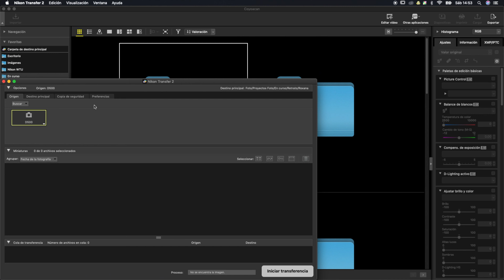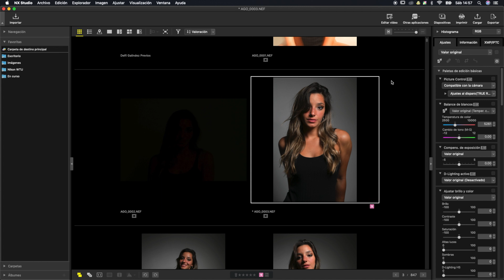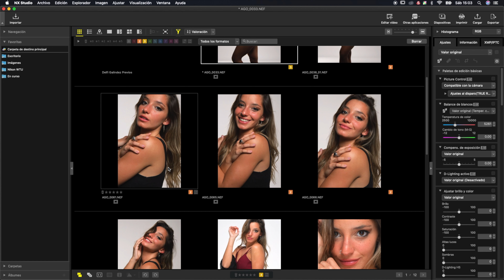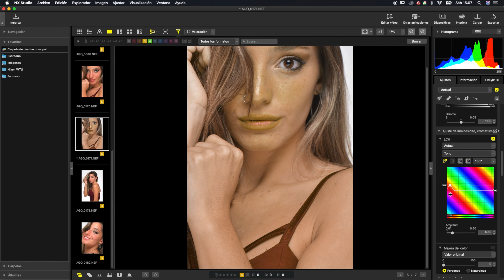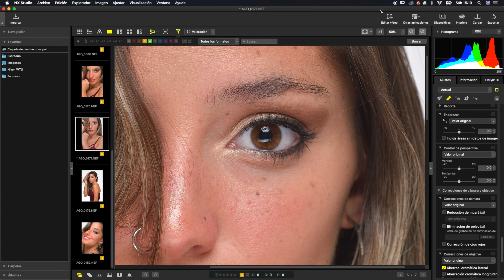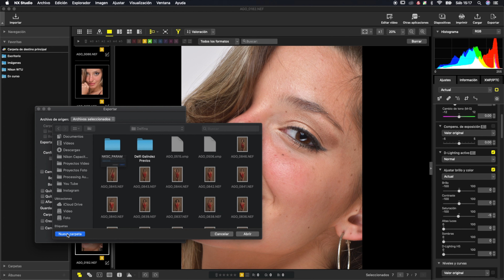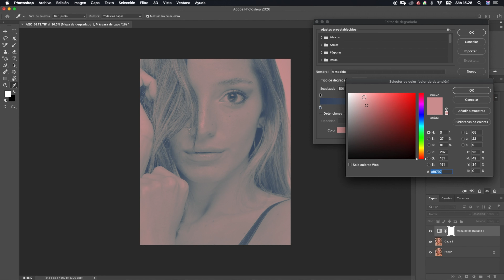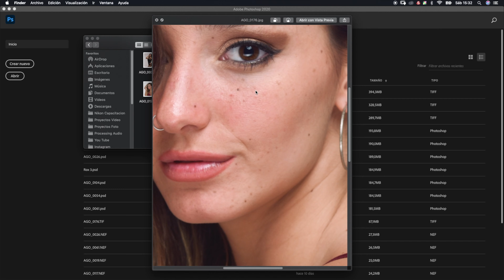Nikon NX Studio - Flujo de Trabajo para Retrato e Integración con Photoshop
¿Quieres que tus videos tengan el mismo color que los míos?

Aqui te muestro como funciona.

Edita tus fotos de Nikon en la mitad de tiempo. Adquiere Quick Looks

¿Conocías esta información?
Házmelo saber en los comentarios, hasta pronto.